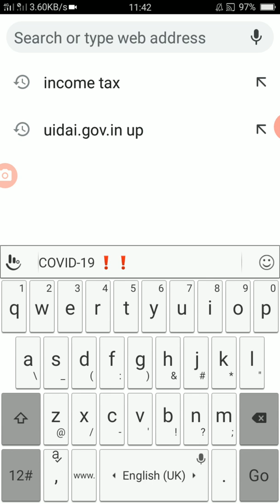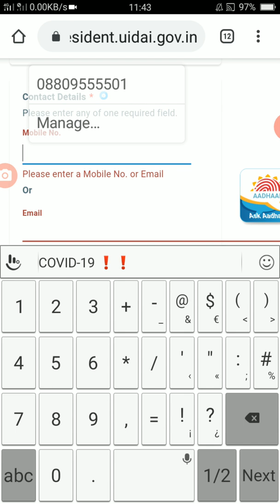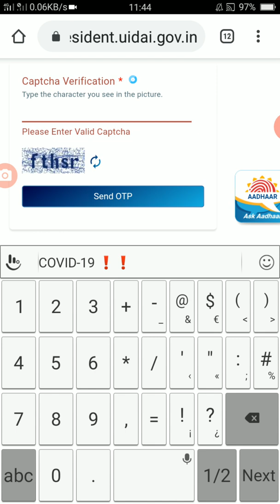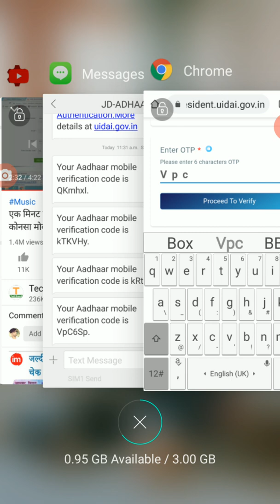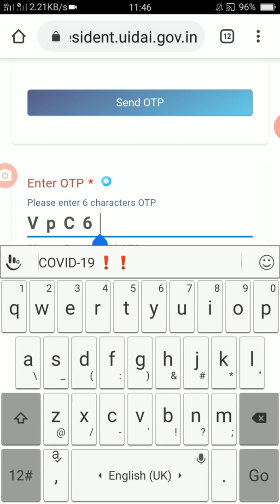Aadhar card 2 minut Mein Kaise Pata Karen Aadhar card mobile number se link Hai Ki Nahin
Do minute mein Kaise Pata Kare Aadhar Card link Hai Ki Nahin mobile number se